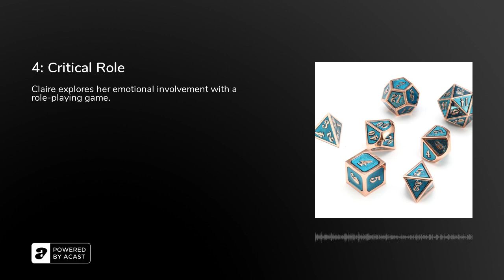4: Critical Role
Thanks for listening! We are so happy to share these ideas and stories that we find meaningful, and we hope you enjoy them. We've turned off comments - we would rather devote our time to telling you stories than referee this space. Claire explores her emotional involvement with a role-playing game.